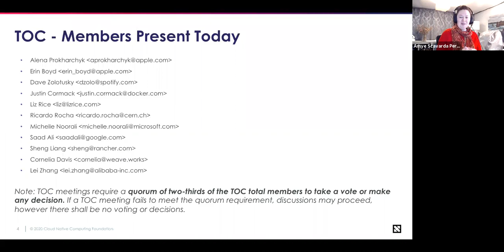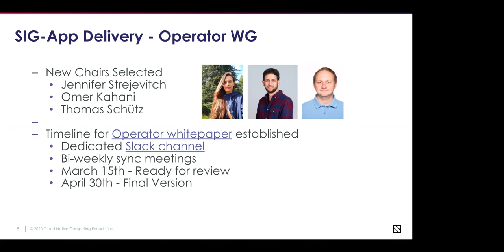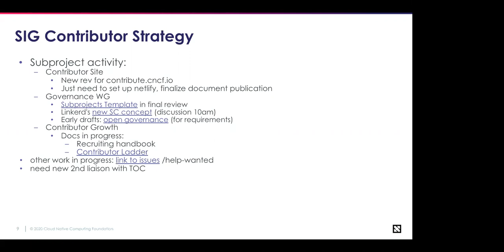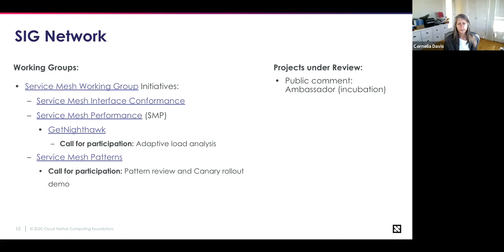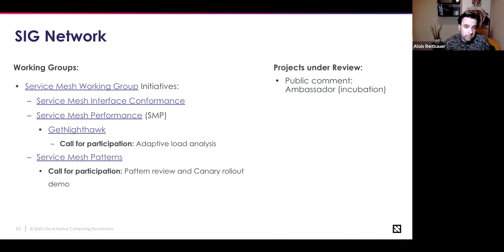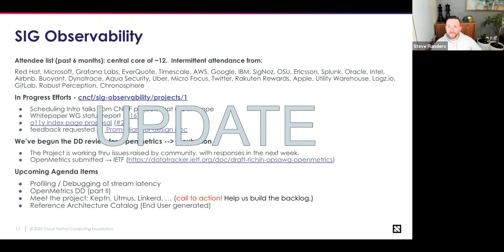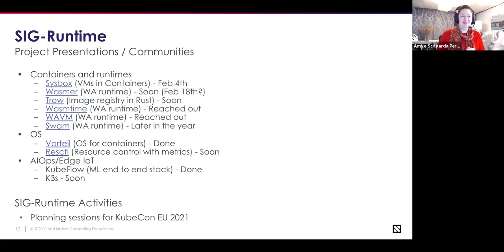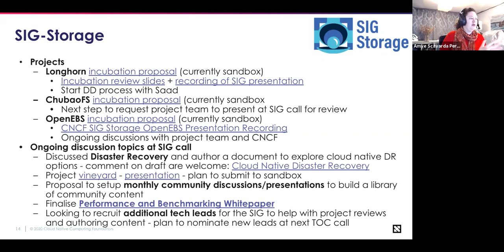CNCF TOC Meeting 2021-02-02